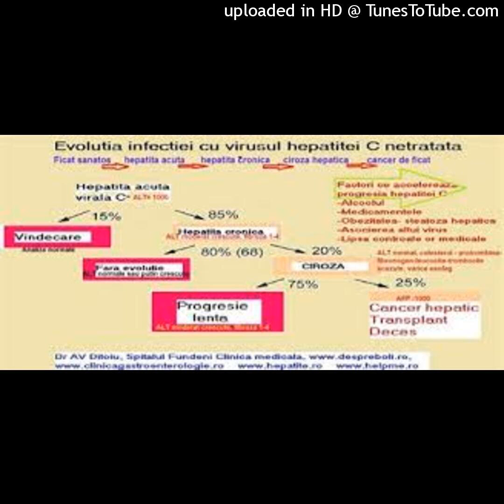Deserturi permise celor cu boala de ficat gras, 3 rețete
Ficatul este un organ extrem de important cu nu maipuțin de 500 de funcții printre care producerea bilei extrem de importantă în digerarea hranei și nu numai, așa că aveți grijă de ficatul vostru, mai ales cei suferinzi de boli de ficat. Cu toții avem poftă de ceva dulce, v-am pregătit 3 rețete de deserturi pentru cei cu boală de ficat gras. Sănătate și consumați cu moderație orice aliment! Abonați-vă, apreciați și distribuiți! Sursă articol